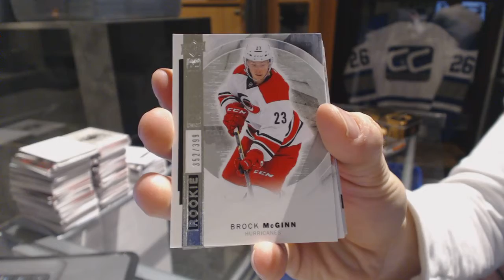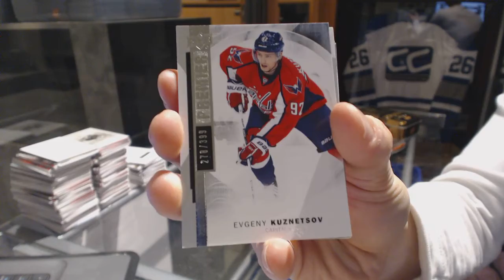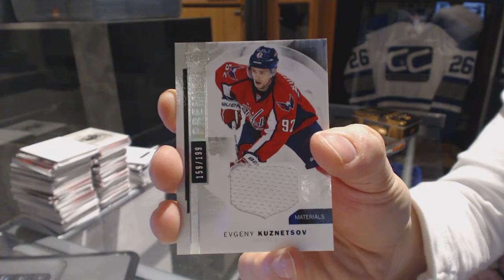15-16 Upper Deck Premier Hockey Box Break - C&C 6575